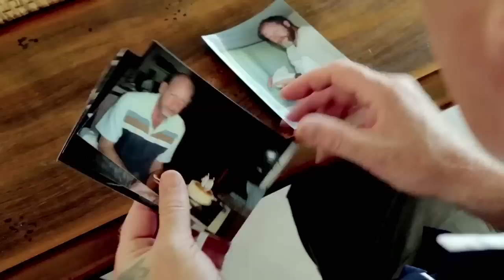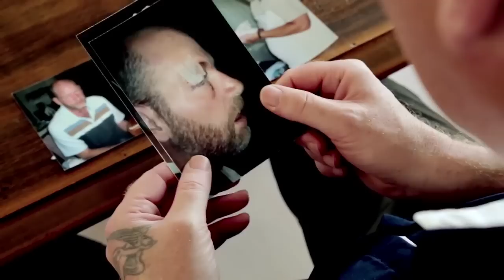John, Victoria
A Contributing Life: the 2012 National Report Card on Mental Health and Suicide Prevention

This first Report Card casts an independent eye over how we as a nation support the estimated 3.2 million Australians each year who live with a mental health difficulty, their families and support people, and how we provide and co-ordinate the services they need.